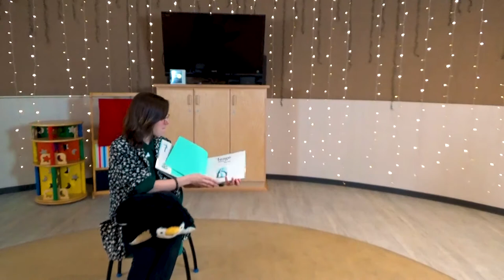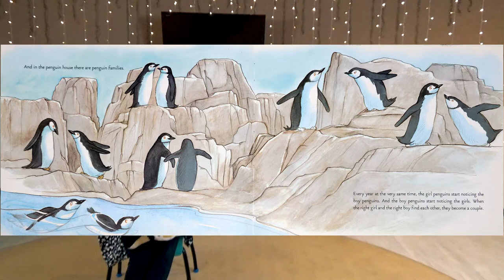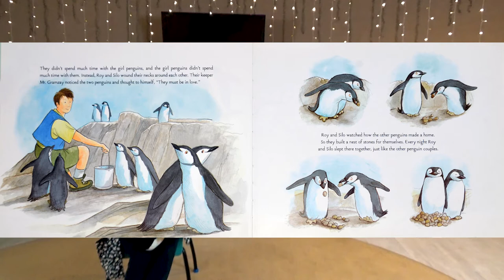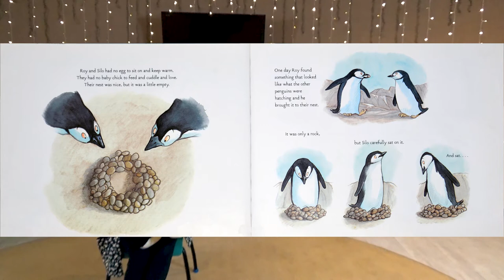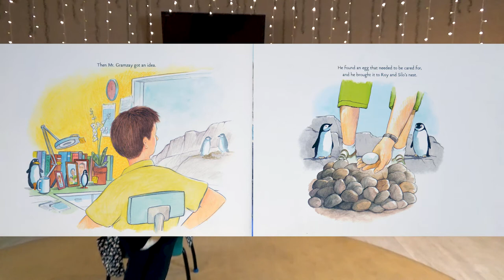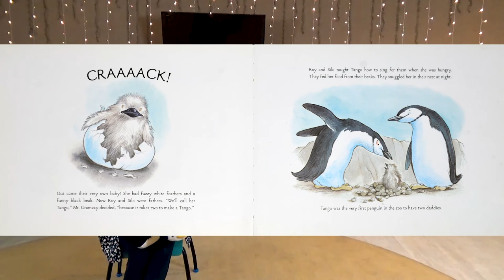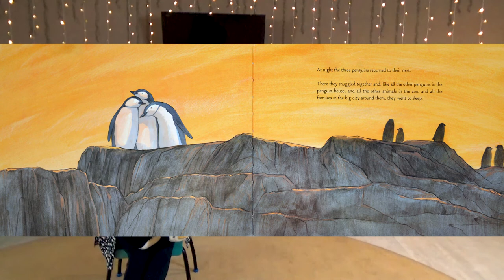"And Tango Makes Three" -Virtual Storytime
Tango is a very special penguin! Tango's egg needed to be cared for, and Silo and Roy wanted a family of their own, so a caring zookeeper brought them all together to create a happy family. Listen in as we read "And Tango Makes Three" by Justin Richardson and Peter Parnell, and illustrated by Henry Cole.